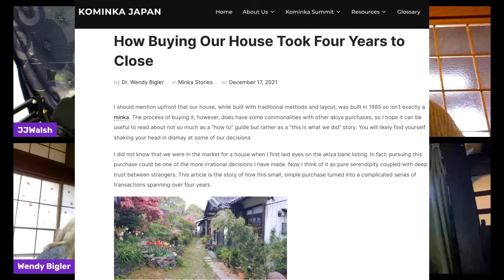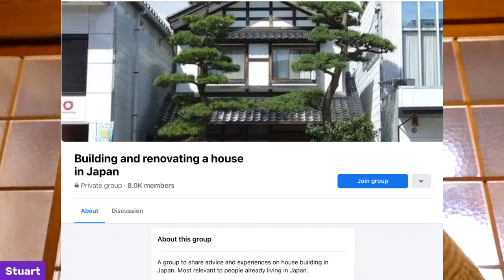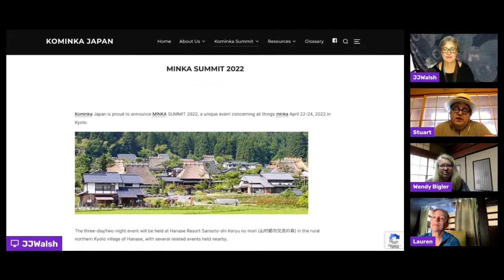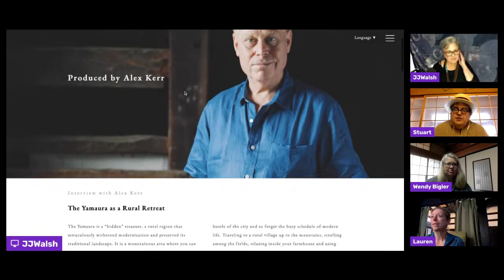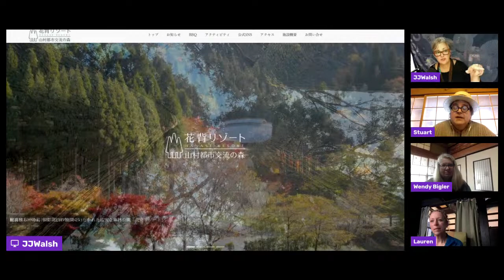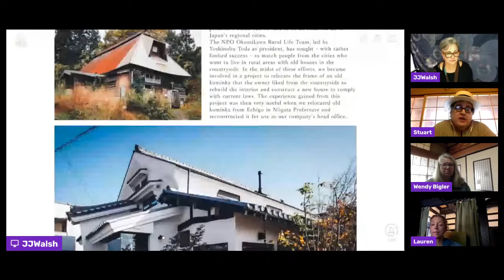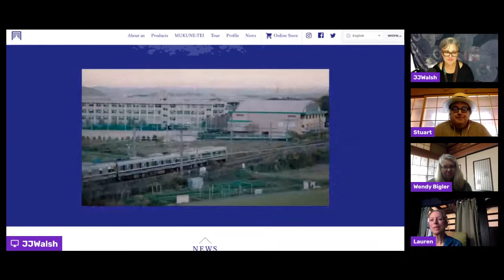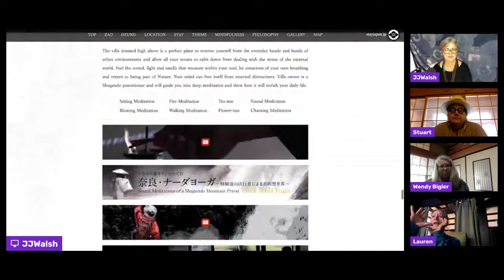Minka Summit Preview- Organizers Stuart Galbraith, Wendy Bigler & Lauren Scharf | 4/22~24/2022 EVENT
Stuart Galbraith, Wendy Bigler, and Lauren Scharf are organizers of the 2022 Minka Summit to be held in April in rural Kyoto April 22-24th, 2022.

2/14/2022 Interview with Alex Kerr who will be the keynote speaker at the Minka Summit talking here about his passion for remodeling traditional Japanese houses into homes and guest lodges:

Kominka Japan is proud to announce MINKA SUMMIT 2022, a unique event concerning all things minka April 22-24, 2022 in Kyoto.

The three-day/two-night event will be held at Hanase Resort Sansoto-shi Koryu no mori (山村都市交流の森) in the rural northern Kyoto village of Hanase, with several related events held nearby.

MINKA SUMMIT 2022 will bring together both minka owners throughout Japan as well as those interested and considering acquiring minka in their future. The event will cater to the needs and interests of both types of guests.

Interview with Stuart Galbraith about his Minka renovation and movie about the foreigners in his area who have interesting renovation projects:

Lauren Scharf interview about her Minka renovation project creativity and DIY as well as insights on high-quality rural travel in Japan:

Wendy Bigler's post on how it took 4 years to Buy their House and Land - but now they are registered farmers too

== About JJWalsh - InboundAmbassador - Seek Sustainable Japan Talkshow-Podcast ==
Seek Sustainable Japan is a talkshow and podcast interview series hosted by JJWalsh an American expat long-time Hiroshima, Japan based educator, content creator and entrepreneur.